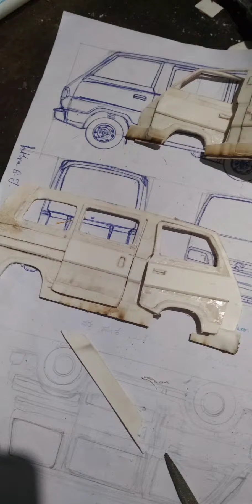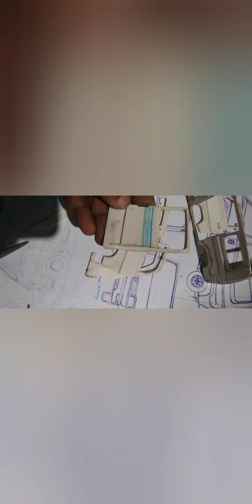maruti omini making part-2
plastic pvc pipe use 16cm x 6cm x 6.5cm